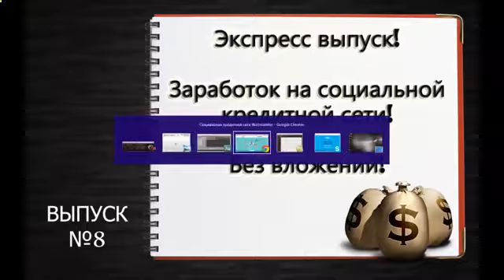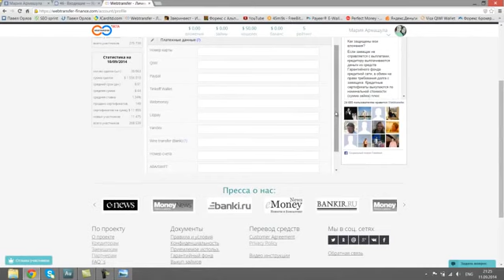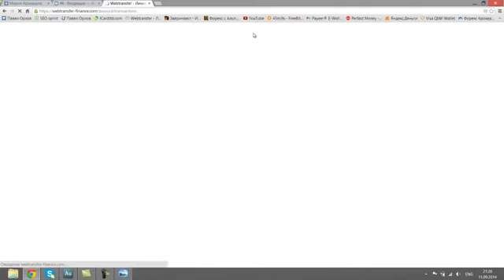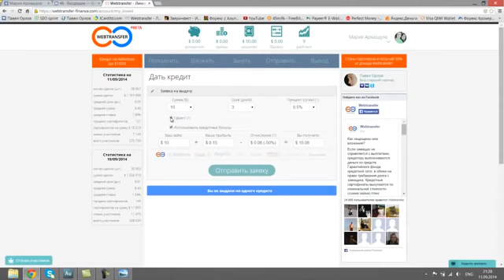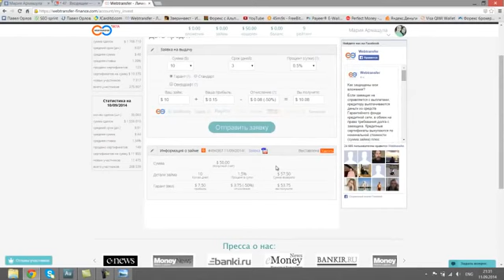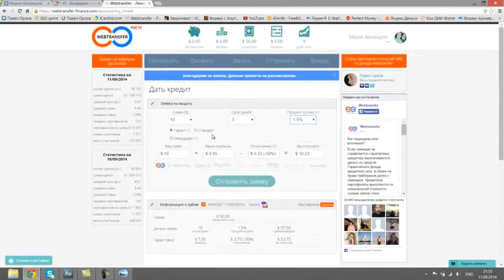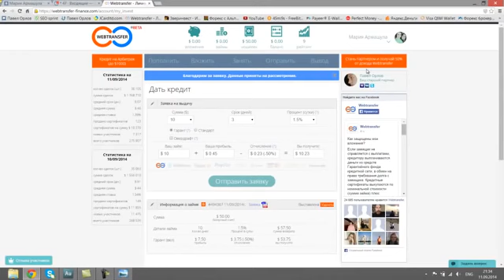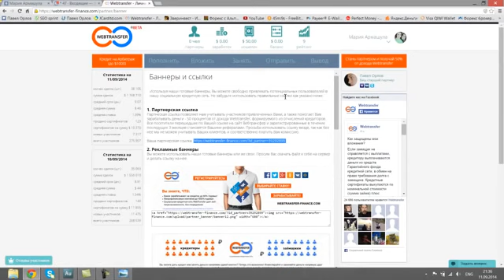34. Валютный Рынок Ммвб [Валютный Рынок]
стратегии торговли опционами Мировой финансовый кризис рынок драгоценные металлы форекс заработать форекс начинающим форекс стратегии Азбука Инвестора рынок форекс валютный курс сухой остаток голубые фишки волатильность заработать биржа форекс форекс курсы модернизация стабильность дейтрейдинг рынок forex Вести Финанс метатрейдер начинающих Metatrader обучение форекс инновации экономика платформа норникель фьючерсы трейдинг фондовая торговая валютная сбербанк Футпринт трейдер Профиль вебинар семинар опционы биржа капитал финамфм финансы trading газпром банк валютный рынок finamfm бюджет market доллар золото Лукойл валюты Герчик нефть рубль Рынка акции радио forex бирже stock сырье Объёмы евро для ГМК